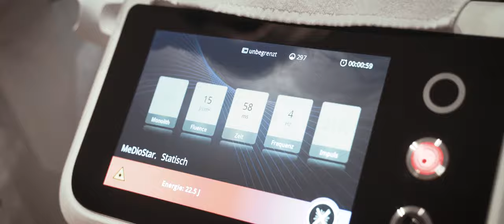Beauty Lounge Mese - Ihr Kosmetikstudio in Aachen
Ein gepflegtes Äußeres ist in unserer heutigen Zeit wichtiger denn je! Sie träumen von einer makellosen und faltenfreien Haut? Möchten Ihre lästige Körperbehaarung dauerhaft entfernen? Oder Ihrer Cellulite den Kampf ansagen?

Wir helfen Ihnen dabei! Denn in unserem familiengeführten Kosmetikstudio dreht sich alles um Ihre Schönheit! Unser Ziel ist es, dass Sie sich mit sich selbst rundum wohlfühlen und von innen heraus strahlen. Besuchen Sie uns vor Ort im Herzen von Aachen und überzeugen Sie sich persönlich von unserem umfangreichen Leistungsspektrum.